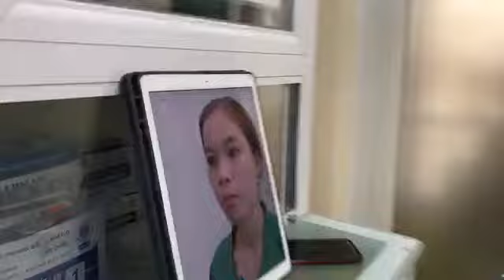[🔴] LIVESTREAM: NÂNG MŨI BỌC SỤN VÀNH TAI BUỔI SÁNG CÙNG BÁC SĨ VIỆT 🥰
"❌NÂNG MŨI BỌC SỤN 👏🏻👏🏻
Sau khi nâng mũi bọc sụn tự thân 💯 MŨI ĐẸP, TỰ NHIÊN Chỉ trong tích tắc
👉🏻 PT Nâng mũi bọc sụn ( sụn vành tai) giúp dáng mũi hài hoà, tự nhiên, không lộ sống
👉🏻 PT tạo độ mềm mại cho khuôn mặt
👉🏻 Nhanh chóng, không đau, ít sưng
👉🏻 Không cần thời gian nghỉ dưỡng lâu, an toàn, tự nhiên nhanh chóng

💒 Viện thẩm mỹ Nguyễn Du
355 Võ Văn Tần - Phường 5 - Quận 3 - TP. HCM
Chuyên gia chăm sóc sắc đẹp
Đồng hành cùng thời gian - vì vẻ đẹp của bạn
Thực hiện đại phẫu tại bệnh viện chuyên khoa thẩm mỹ